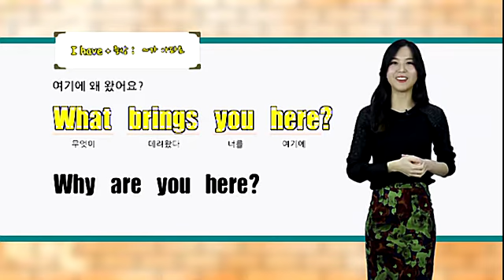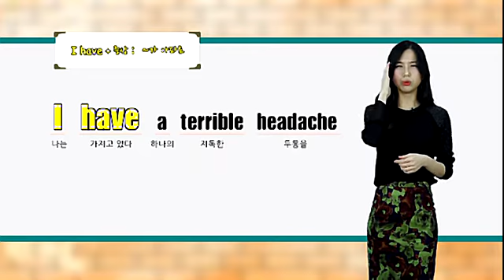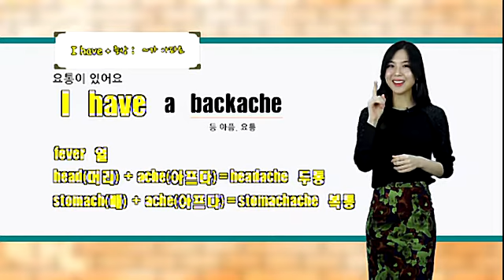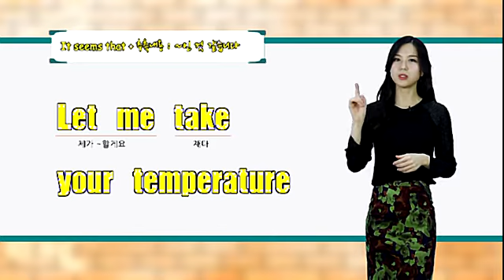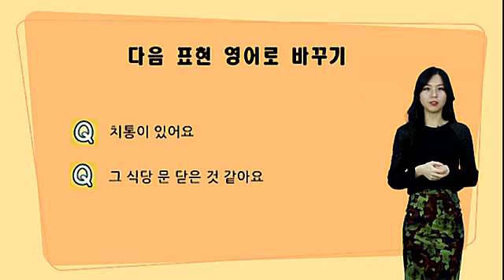KCTV 배워봅서 관광영어 - 32회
KCTV제주방송 배워봅서 관광영어